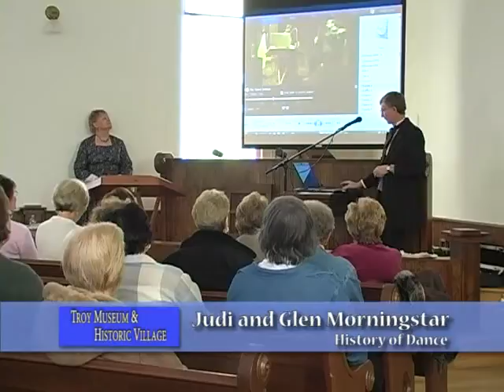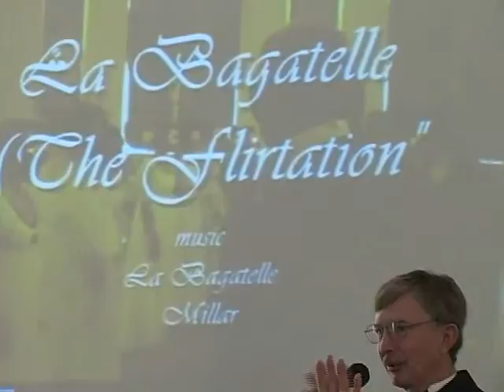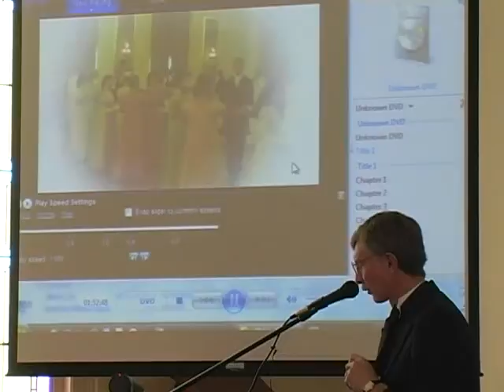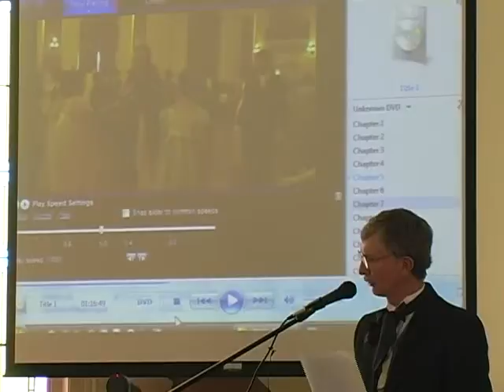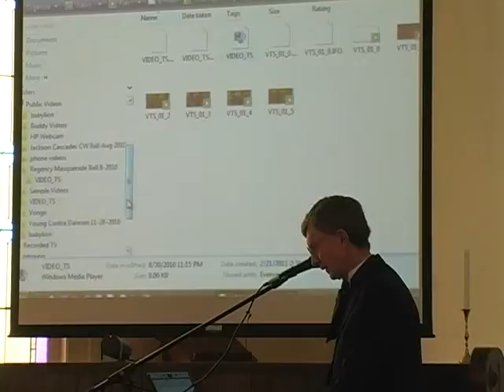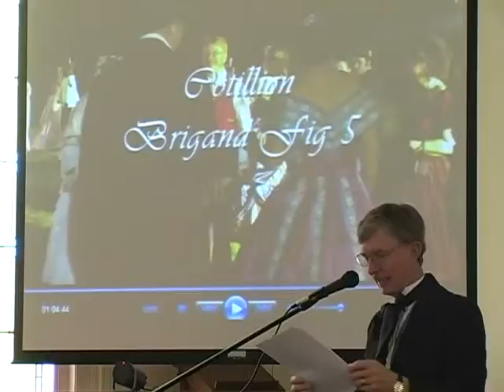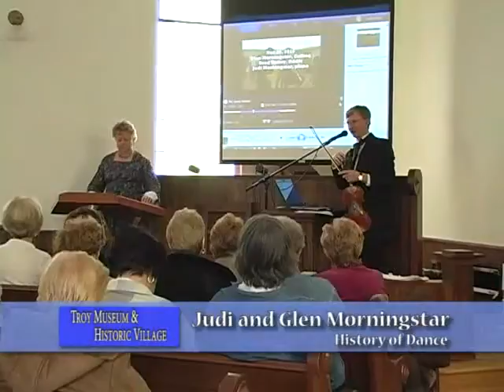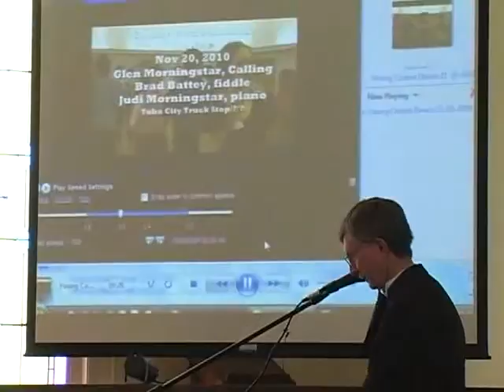Tea Lecture_History of Dance